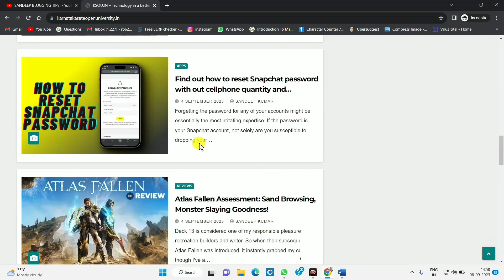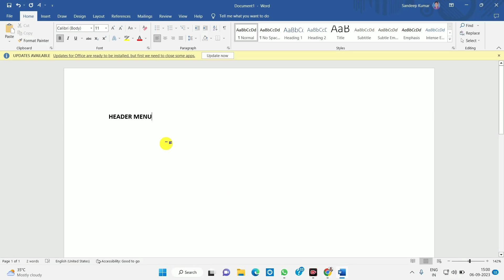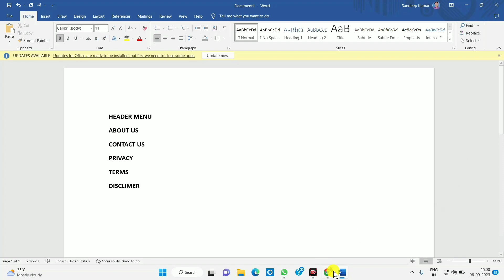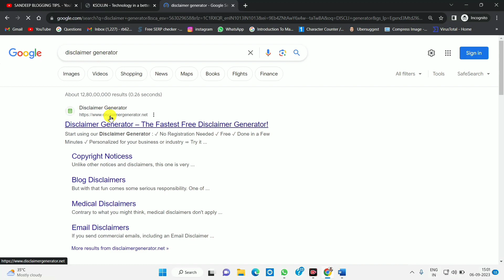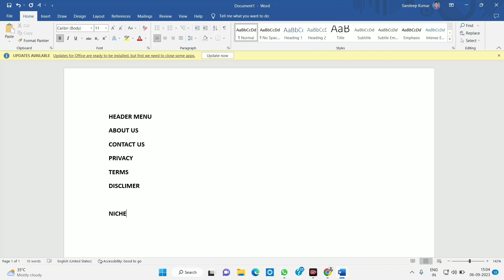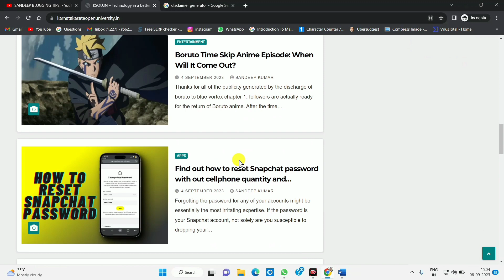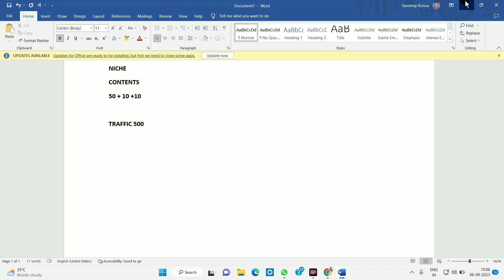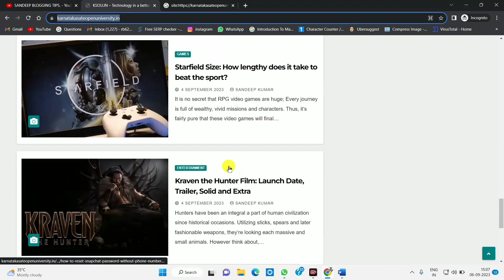Google AdSense Approval 100% Guarantee 🤑 AdSense Approval | Finally Welcome Back 🎉🎉🎉🎉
Google AdSense Approval 100% Guarantee 🤑 AdSense Approval
◾Limited Offer 😊
1. Best Blogger Template

2. S.E.O Friendly Template

3. Newsplus Blogger Free Template

6. How To Create Important Pages For Blogger - Video